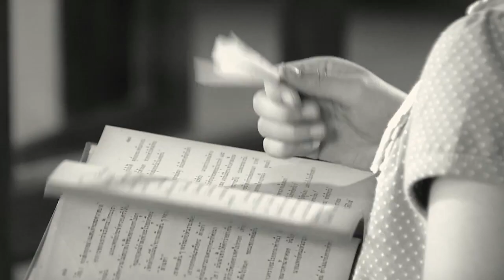Tata Young (ทาทา ยัง) - ใครจะรู้ [Official Music Video]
Artis - Tata Young ทาทา ยัง
Single - ใครจะรู้ (who will know) OST ทรายสีเพลิง
Realsed by thai tv Chanel 3
Available now !! on iTunes Store, KKBox and DEEZER